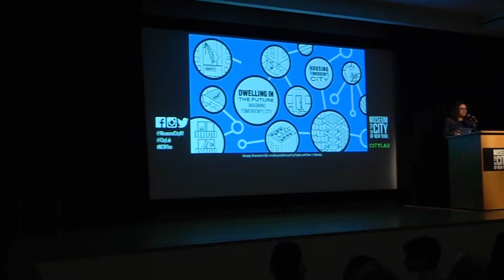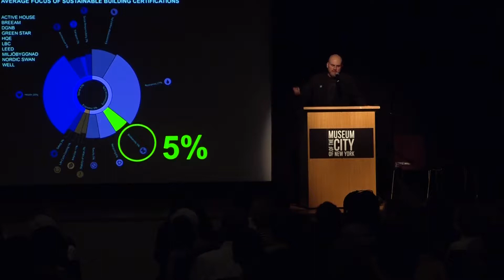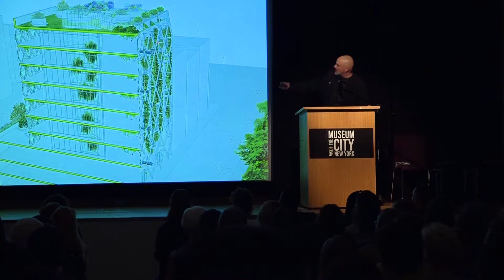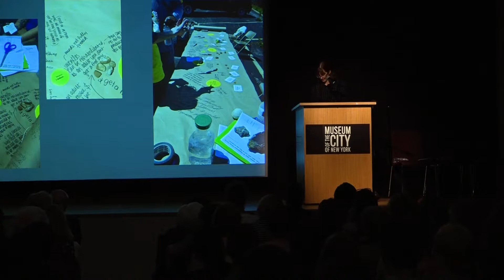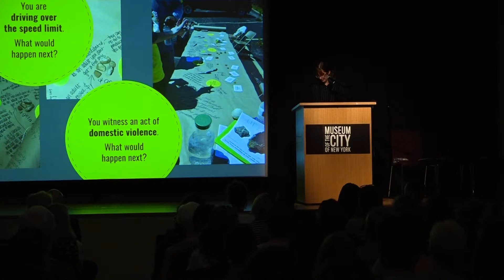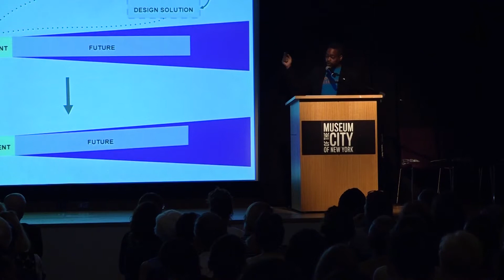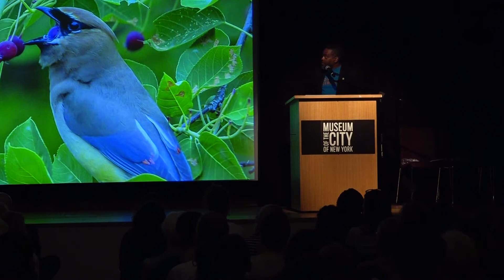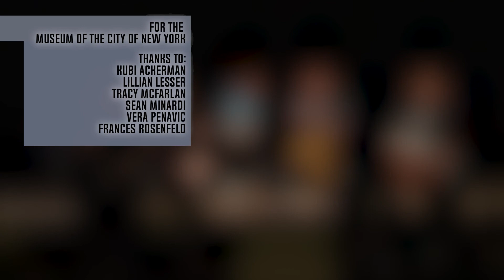MCNY Housing Tomorrow's Cities: Dwelling in the Future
MNN partnered with MCNY for "Housing Tomorrow's City," New York is in the midst of a housing crisis, with the cost of housing increasingly unaffordable. Tune in as designers and artists discuss manifestations of future living in New York City. Discussion panel featuring design researcher Alix Gerber, architect Mitchell Joachim, science fiction writer Sam Miller, and artist Ayodamola Tanimowo Okunseinde. Moderated by K.A. Dilday, senior editor at CityLab.